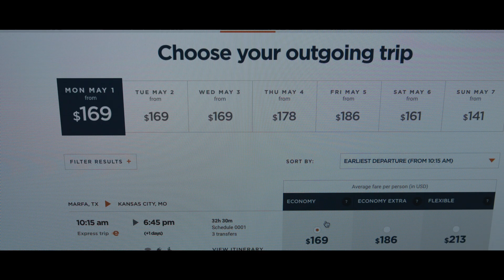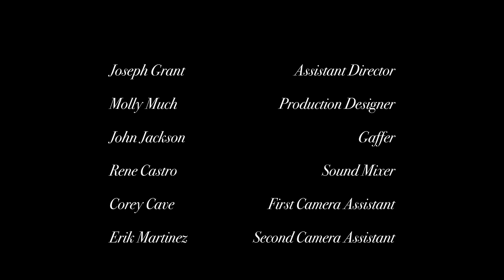'Harvey' - Full Film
Written by Ian Gibson; Directed by Trevor Hoover / Released May, 2017